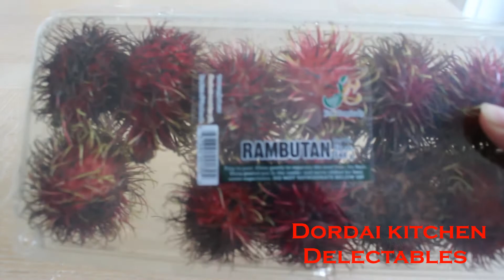Rambutan with Macapuno Strings/Coconut Drinks (Summer Refreshments)